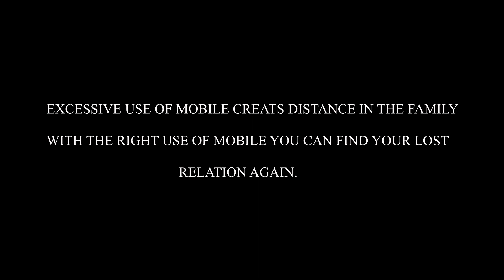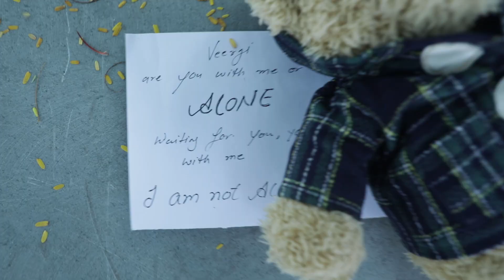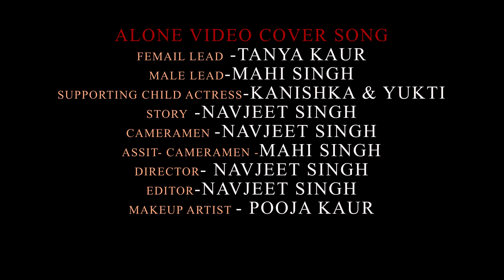full video cover song by Navjeet singh#story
INTRODUCING FEMALE LEAD TANYA KAUR
INTRODUCING MALE MAHI SINGH
SUPPORTING CHILD ACTRESS KANISHKA & YUKTI
CAMERAMEN NAVJEET SINGH
ASSIT CAMERAMEN MAHI SINGH
DIRECTOR NAVJEET SINGH
STORY NAVJEET SINGH
EDITOR NAVJEET SINGH

Song  Alone

Artist Muzikkids

SME (on behalf of Select); Sony ATV Publishing, Warner Chappell, LatinAutor - Warner Chappell, UNIAO BRASILEIRA DE EDITORAS DE MUSICA - UBEM, ASCAP, PEDL, LatinAutor, EMI Music Publishing, LatinAutor - SonyATV, BMI - Broadcast Music Inc., and 21 Music Rights Societies

Listen ad-free with YouTube Premium
Song
Alone
Artist
Alan Walker
Album
Different World
Grupa BB Media Music, [Merlin] Ultra Music (on behalf of Ultra Records); Warner Chappell, ASCAP, EMI Music Publishing, CMRRA, UNIAO BRASILEIRA DE EDITORAS DE MUSICA - UBEM, LatinAutor - Warner Chappell, BMI - Broadcast Music Inc., LatinAutor, Sony ATV Publishing, LatinAutor - SonyATV, and 27 Music Rights Societies